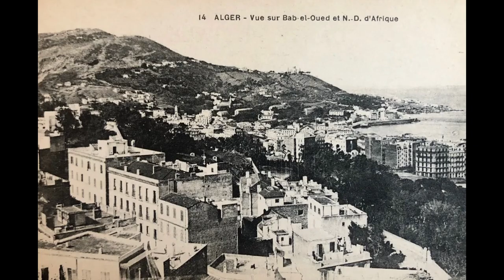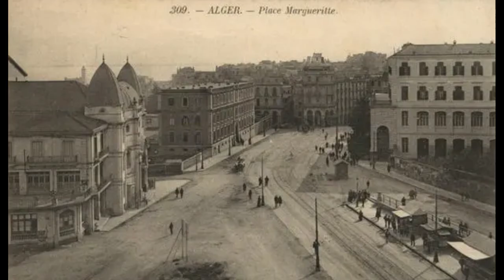Algiers, Algeria in old Photographs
Take a journey through time and explore the vibrant culture, architecture and history with this collection of old photographs. Get ready to see the incredible historical views of Algiers